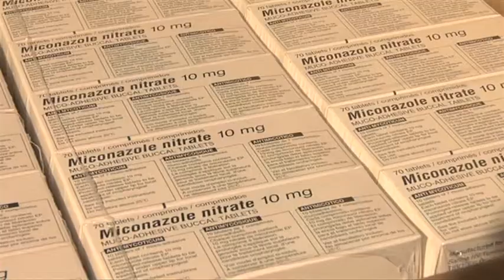Johnson and Johnson